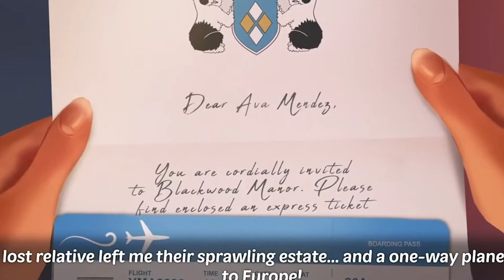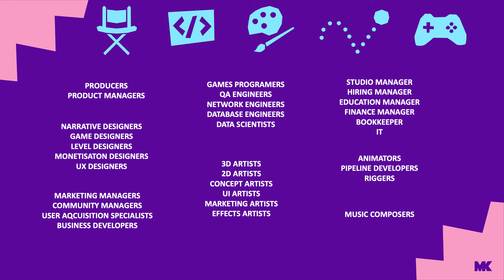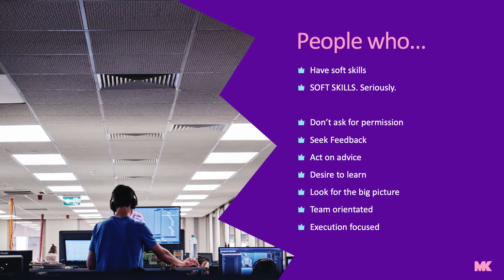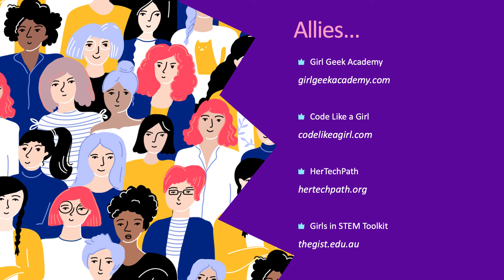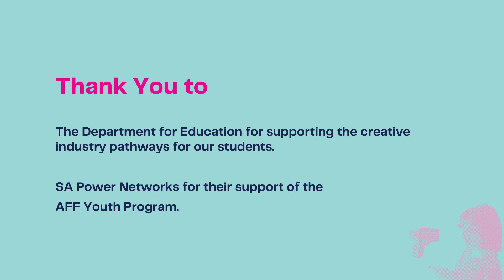Media & Screen Teachers’ Program: The SA Games Sector with Mighty Kingdom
Games are a growing part of the creative industries in South Australia, and screen skills are transferrable to games and vice versa. How do games companies develop work and talent, what are the pathways into the games industry?

"Teach the Teacher" was a SOLD OUT one-day professional learning program held Friday 12 February at the Adelaide Studios.